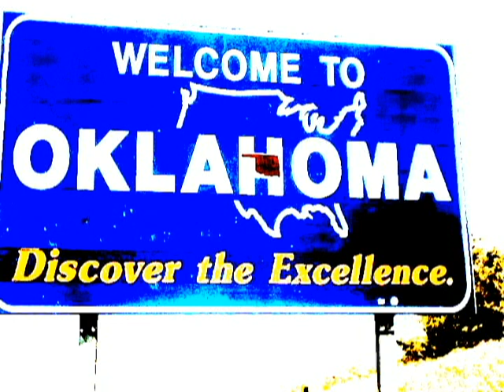Christ is arriving..The Curse Unveiled ( Oklahoma Special Edit)